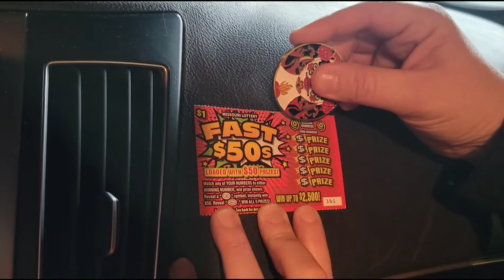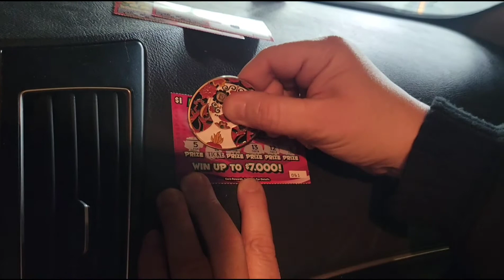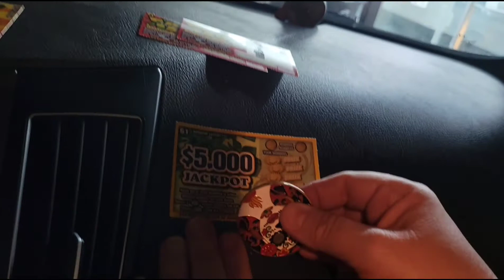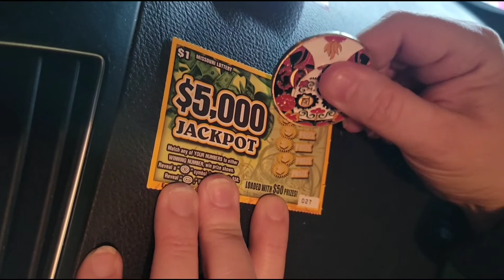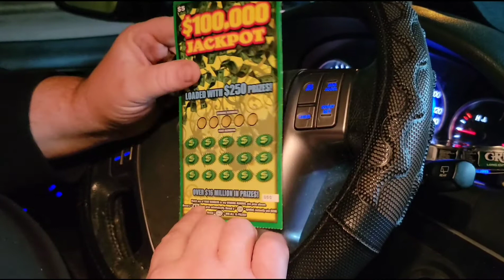What is it we hit Omg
decided to take winnings an go play more shocked at what happens next